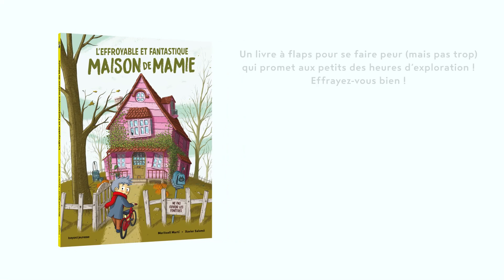🧙 L'effroyable et fantastique maison de Mamie 🧙 de Meritxell Marti et Xavier Salomó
Bienvenue dans la maison de l'étrange !
Tous les mois, un petit garçon rend visite à sa grand-mère pour passer avec elle une soirée… très spéciale.
Arrivé dans la grande maison ancienne, il est accueilli par un petit mot.
Il prend un goûter, puis poursuit un chat noir de pièce en pièce, jusqu'à la tombée de la nuit.
Les lecteurs pourront découvrir des détails et des surprises inquiétants à chaque page, et deviner ce qui l'attend... ou pas !
Un livre à flaps pour se faire peur (mais pas trop) et un jeu d'exploration délicieux pour les petits.